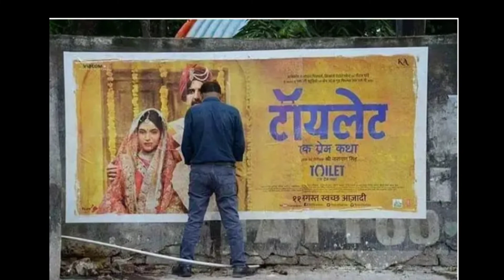Akshay Kumar Roast 😐 | Akshay Kumar Trolled | Fans Roast Akshay Kumar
Akshay Kumar से नाराज होकर फैंस ने किया बुरी तरह से ट्रॉल 😐 | Akshay Kumar पर करदी Toilet